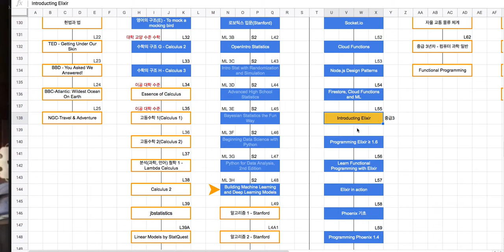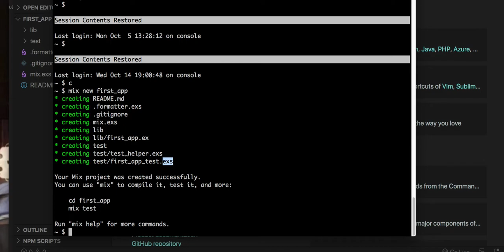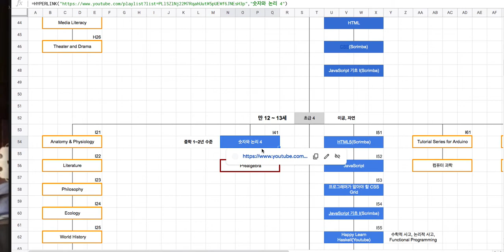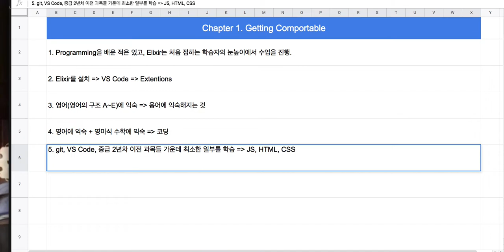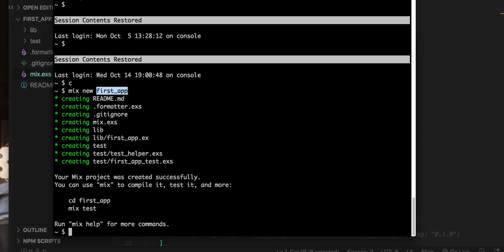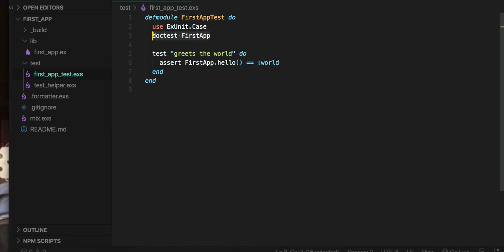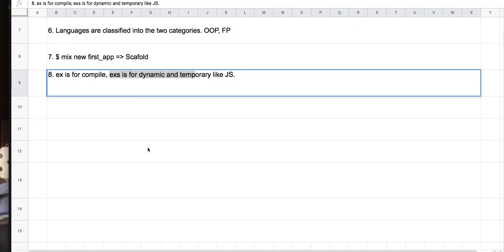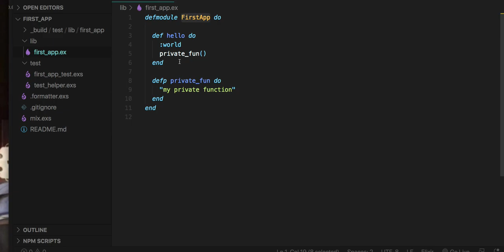[Elixir 기초] 001 - 학습 준비